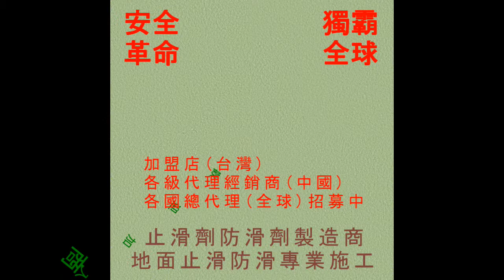105抿石止滑防滑-適合止滑防滑之場所-走道-抿石